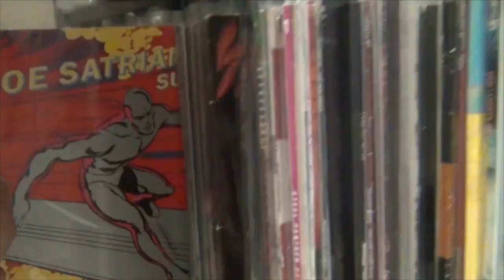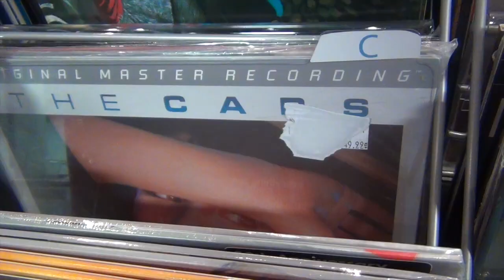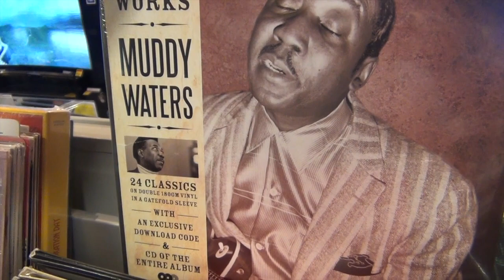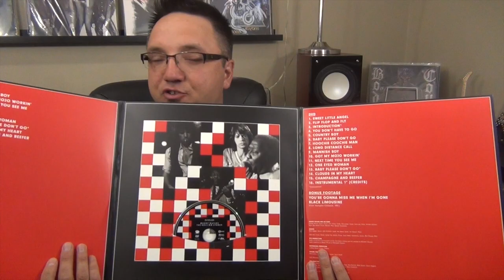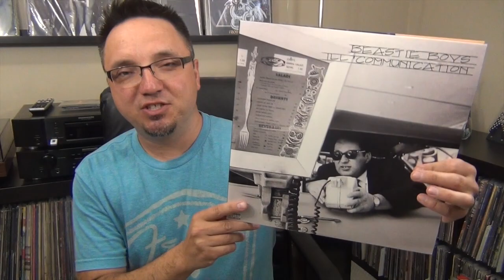Shopping for records at a drugstore | Vinyl LPs at London Drugs (Beastie Boys, Rolling Stones)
Fasten your seatbelt 'cause we're going record shopping ... at a drugstore? Yup, the fine folks at London Drugs let me dig through their stacks with camera in tow. Thank you for LIKING and SHARING. Links and more info below.

For those in Western Canada: London Drugs is having a Vinyl Record Day sale Aug. 12, including buy 3 records get 1 of 6 featured records for free. Vinyl Record Day marks the anniversary of Edison inventing the phonograph in 1877.

THUMBS UP IF YOU LIKED THIS VIDEO - - - It goes a long way in helping others discover this vinyl channel!

SHARES are appreciated. Let's help the VINYL COMMUNITY grow.

ABOUT Channel33rpm: VINYL (record LPs), gear & more. Fun, fast-paced episodes (5 minutes or less) posted EVERY SUNDAY plus random weekday updates. It's free, so why not? In exchange I promise you vinyl & gear updates, record store tours, how-to videos, interviews and more.

ABOUT me: I got my first record (Quiet Riot's Metal Health) in 1983 and never looked back.

+++ I support good music and good places to buy it +++

Frank